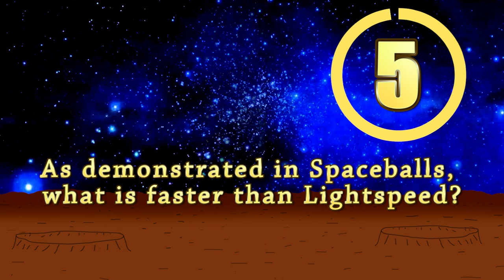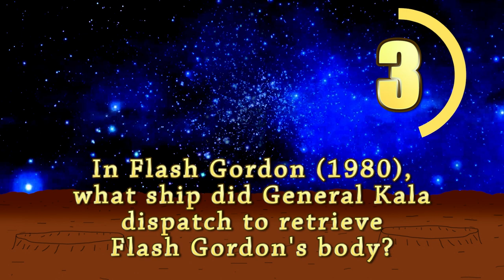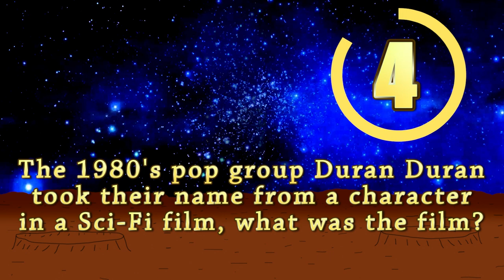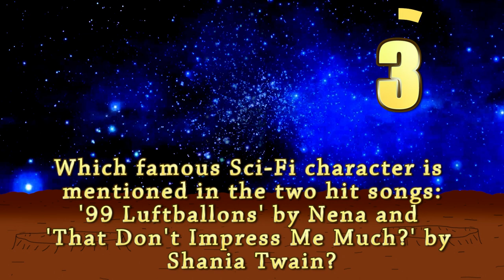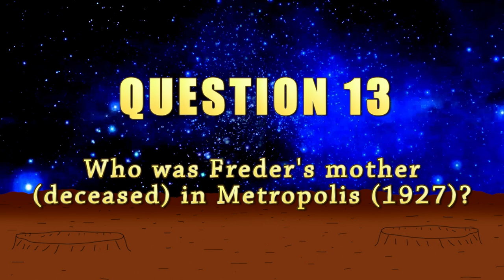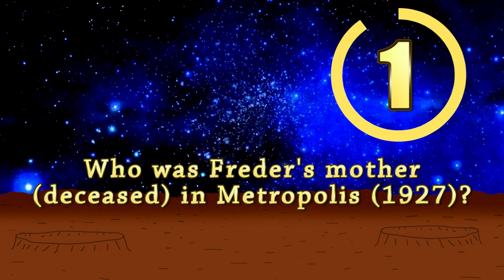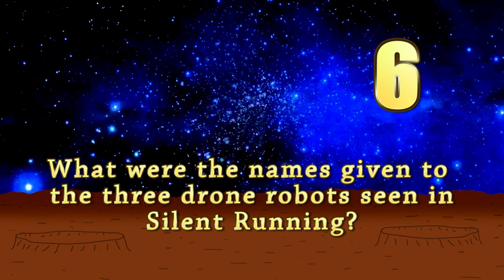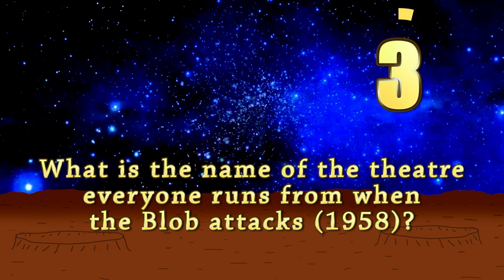The First Great Sci-Fi Movie Trivia Quiz!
Now here's something for Sci-Fi movie fans to rejoice over. It's a trivia quiz packed with 20 mind bending, brain busting questions designed to test even the most knowledgeable of fans. So how well did YOU do?

- With special thanks to Dave Hankin and Natasha Sweetman